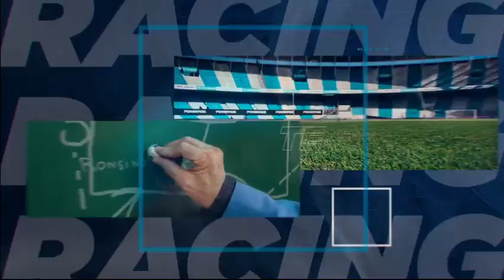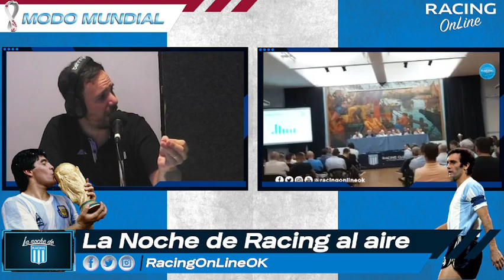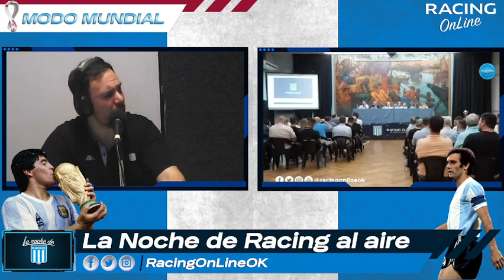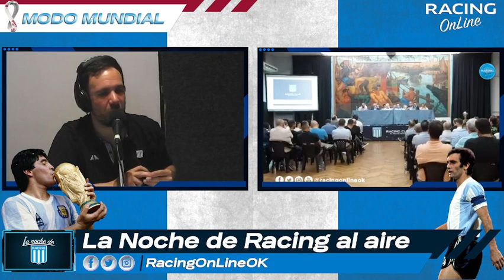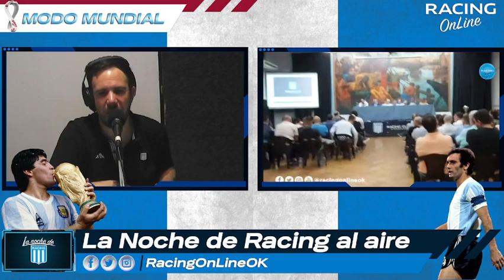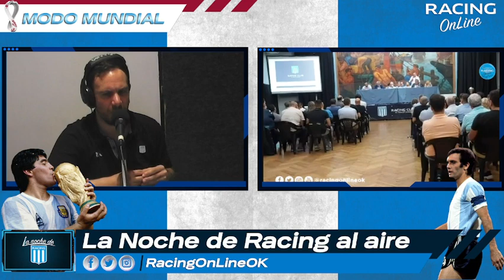Racing Online: La Noche de Racing 17.11.2022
Lo primero y lo último en actualidad académica del día, de 20 a 21, lo encontrás en LaNocheDeRacing. Con la conducción de Fede Ronsino y gran equipo.